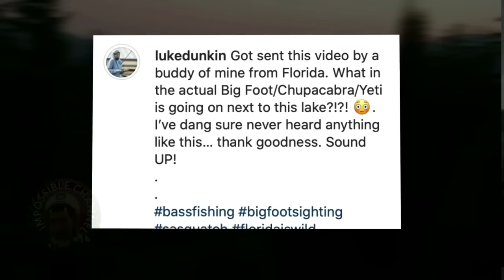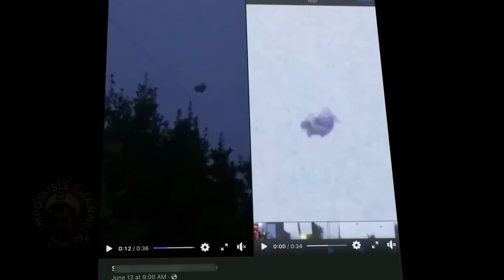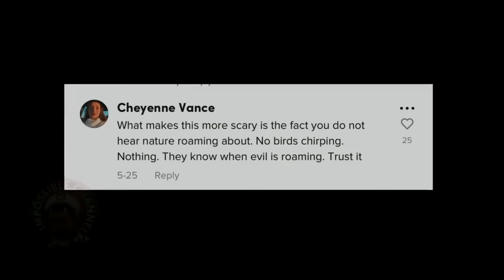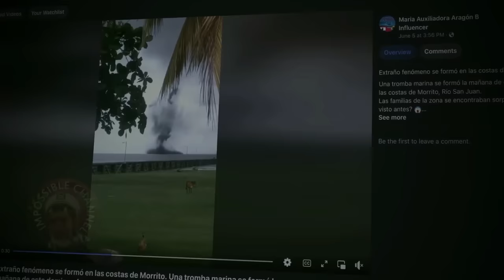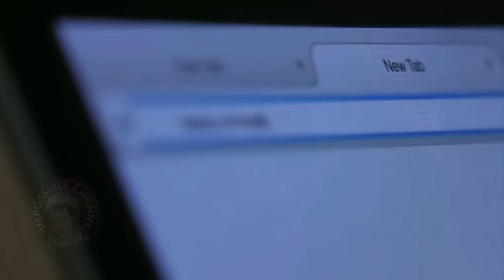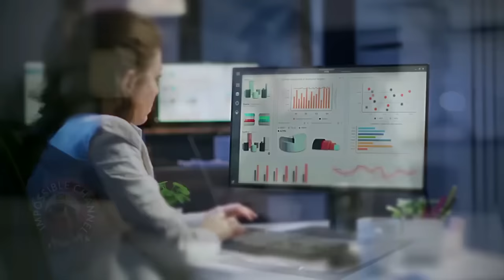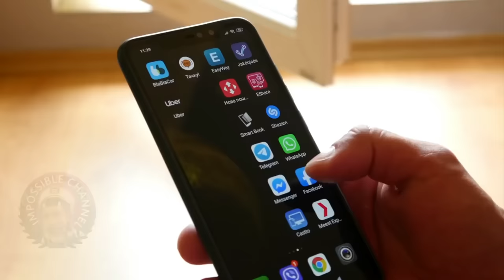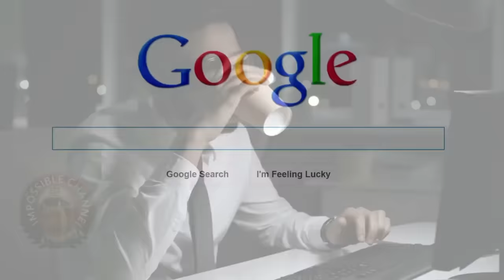The Creepiest And Most Unexplained Videos Actually Caught On Camera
From mysterious phenomena in the sky to unexplained creatures caught on camera, in this video I'll analyze the creepiest and most unexplained videos actually caught on camera

You've probably heard of skinwalkers , right ? In most cases people mistake normal creatures or animals for these mysterious and creepy entities that lurk the deserts, but in this particular and very strange case recorded by @the1cowboy things are a bit different - and he might have captured one of the creepiest encounters with skinwalkers on camera. Let's watch to find out.

Imagine going Kayaking in a sunny afternoon with a friend of yours and all of a sudden you see this huge wave forming in the lake you're at. There's nothing around that could explain it unless - it's a huge lake creature , like the ogopogo or lochness monster. Well this happened to one of our subscribers a couple of years ago and she was able to record everything

Imagine coming across a square shaped object in the sky, something that isn't apparent but it's there leaving a huge shadow on the clouds. You look around and there's no explanation for it. Sounds like something coming from out of a sci-fi movie isn't it ? But apparently some people have been recording this mysterious phenomena and no one knows what or why this is showing up like this.

These and many more mysterious videos, including a creepy paranormal encounter in an abandoned tunnel, and a mysterious glitch in the matrix, not to mention one of the craziest videos when it comes to lake monsters , sent to us by one of our subscribers ! . Welcome to the Impossible channel where James LaFleur analyses the creepiest and the most mind blowing videos for your entertainment.